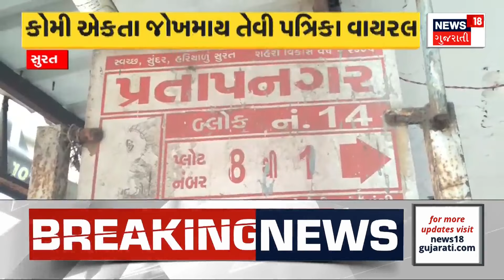Jamnagar News: ઠંડીનો ચમકારો દેખાતા ખેડૂતોએ જીરાનું વાવેતર શરુ કર્યું | Jeera Cultivation | Farmers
Farmers started planting cumin after seeing a glimpse of cold

ઠંડીનો ચમકારો દેખાતા ખેડૂતોએ જીરાનું વાવેતર શરુ કર્યું n18oc_Jamnagar